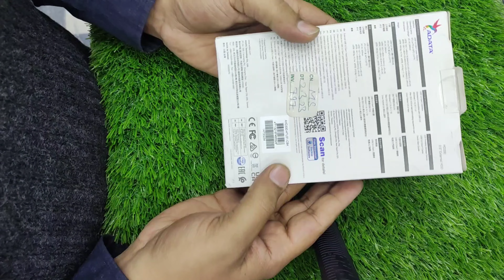Adata HD 330 Disassembling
Adata HD 330 Disassembling | 4tb Cannot fit inside Laptop

Today we will disassemble Brand New Adata HD330 4tb Portable Harddrive only to show you guys how anyone can easily open this hard case in case anyone want to know Exact method and Tool..Plz dont forget to like our video and leave a Beautiful comment .Thanks